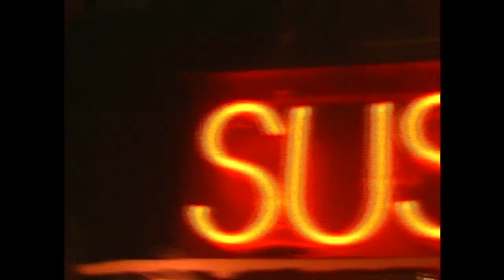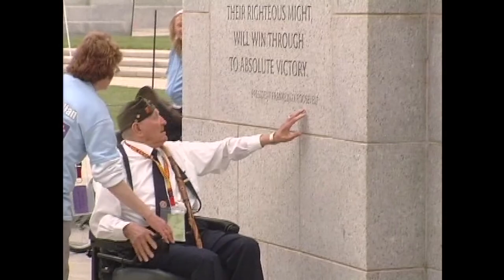Royal Oak Show, Emmy Winner Gary May, Children's Advocate Jeff Hewson and Mr. Positive.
Tonight: Emmy Winner Gary May, Children's Advocate Jeff Hewson, Mr. Positive and The Desperate House Guys.

Featuring Carlo Ginotti and Andy Aubrey. Originally aired in September 2007